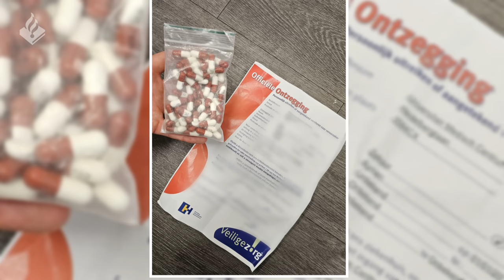Politie | Aanhouding verzet | Man met een mes | Winkeldiefstal | Overlast | Utrecht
⇨ Post:
- Hoofdstraat 54
- 3972 LB Driebergen
- Afdeling communicatie